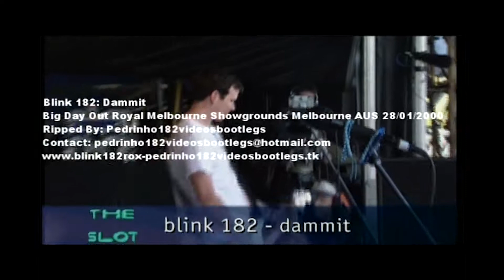Blink 182 Big Day Out Royal Melbourne Showgrounds Melbourne AUS 28 01 2000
If you have any live Blink videos, let me know. I’m always on the look out!